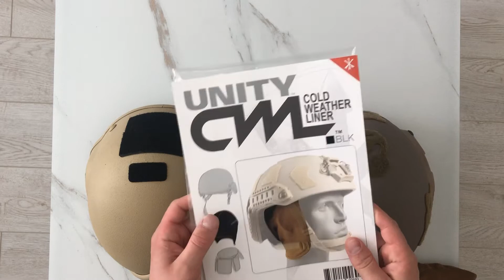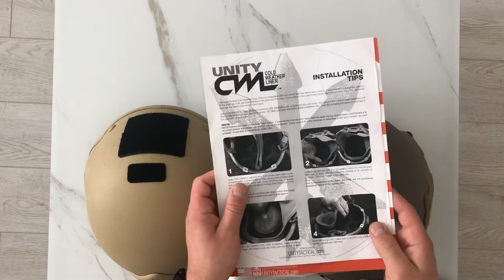Unity Tactical CWL (Cold Weather Liner)